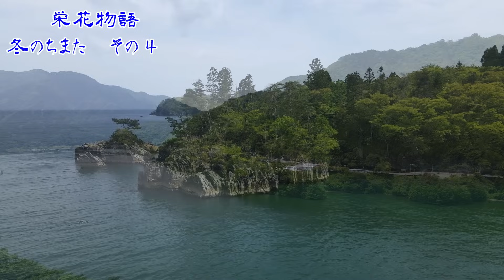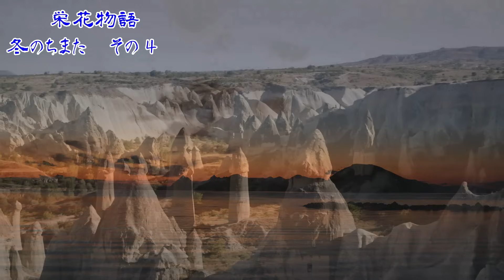【朗読】栄花物語５ 山本周五郎 読み手アリア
癒しの朗読屋アリアです。青空文庫より朗読しています。作業用BGM、読み聞かせにおすすめです。山本周五郎作「栄花物語５」です。この作品は昭和2８年　週刊読売に連載されました。連載第５回です。信二郎は保之助に対して罪の自覚をはっきり感じながら、その子との過ちを重ねて唯一の友を裏切ってしまうのだった。

00:00:00 -  イントロ
00:00:20 -  冬のちまた　その４
00:08:19-   夕顔の少将　その１
00:17:41 -  夕顔の少将　その２
00:28:23 -  エンディング

【音楽】
YouTubeオーディオライブラリより
【動画】